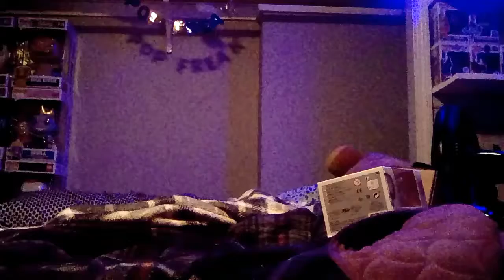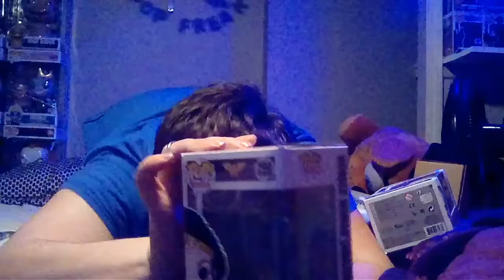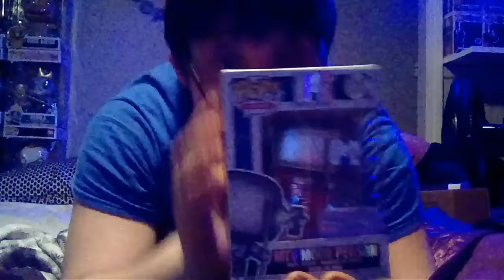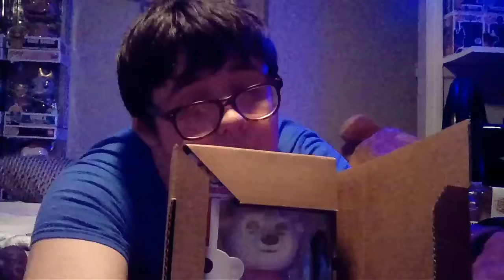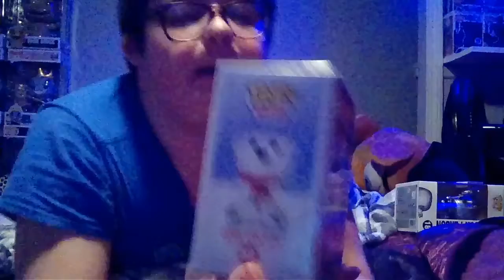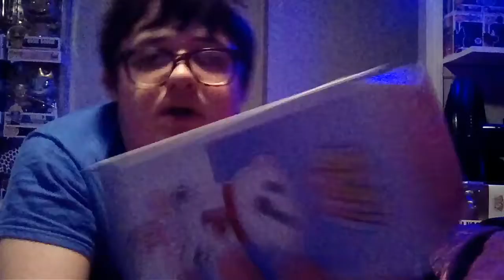Funko shop haul and pickups